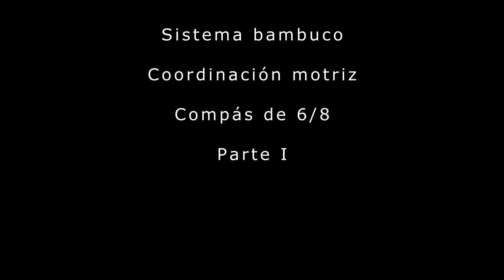Sistema bambuco, compás de 6/8 I, parte 108, Bogotá, Colombia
En este video se apreciarán ejercicios ritmo percusivos relacionados con el sistema bambuco, en  compás de 6/8.